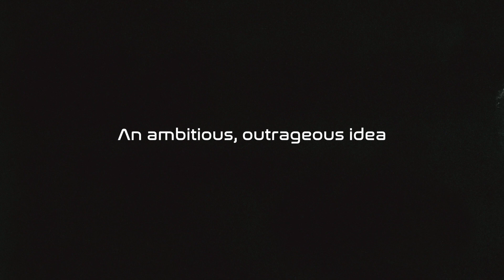Countdown: 2979 Days to the Moon (Trailer)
In 1961, President John F. Kennedy announced that the United States would try to land a man on the Moon by the end of the decade. During the two thousand, nine hundred and seventy-nine days that followed his speech, eighteen astronauts climbed into spaceships; three of them died before even leaving the ground. Eight rockets soared into space. And four hundred thousand people—engineers, technicians, scientists, mathematicians, and machinists—joined Project Apollo in hopes of making the dream a reality.

Award-winning author and former mechanical engineer Suzanne Slade joins up with New York Times best-selling illustrator Thomas Gonzalez to tell the powerful story of the successes, failures, triumphs, tragedies, and lessons learned from Apollos 1 through 10 that led to the first Moon landing.

COUNTDOWN: 2979 Days to the Moon
Written by Suzanne Slade
Illustrated by Thomas Gonzalez